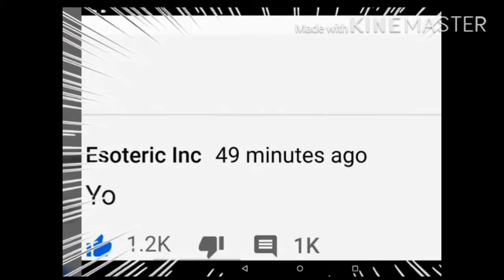ESO is back!!!!😀😀😀😀